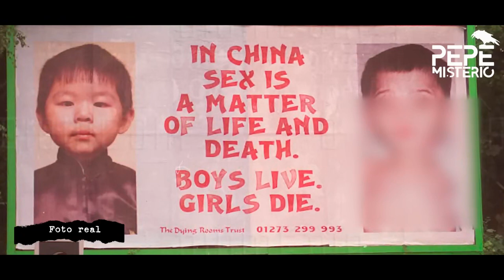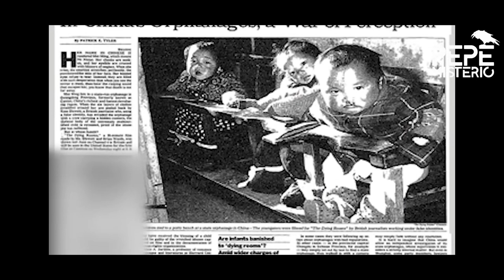Shocking Secrets of Chinese Orphanages Exposed!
Kick back and dive into a heart-wrenching and eye-opening journey with this riveting video that sheds light on the harsh realities of life in Chinese orphanages. We follow the courageous Kate Blewett, a British journalist and documentary filmmaker, as she uncovers shocking truths about the conditions these innocent children are forced to endure. This video is not just about a grim past; it's a call to action, a plea for humanity, and a testament to the power of storytelling. Let's get the conversation started!

👉 This channel is made in collaboration with @PepeMisterio

00:00:01 - Introduction and Discovery of Mei Ming
00:01:28 - Investigation of Chinese Orphanages
00:03:10 - Creation and Release of The Rooms of Death Documentary
00:03:33 - The Harrowing Conditions of the Orphanages
00:05:59 - The Chinese One-Child Policy
00:09:39 - Consequences of the One-Child Policy
00:10:52 - Public and Academic Responses to The Rooms of Death
00:13:54 - Modern Day Situation and Concluding Remarks